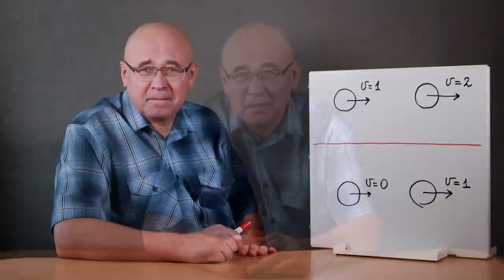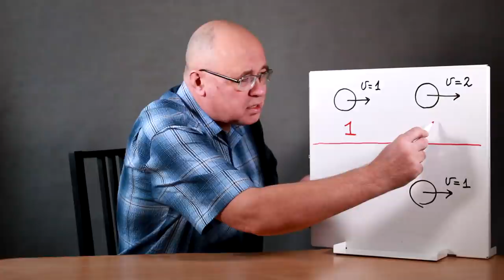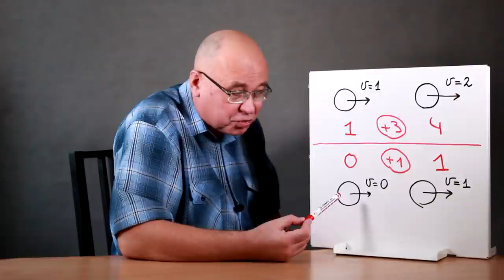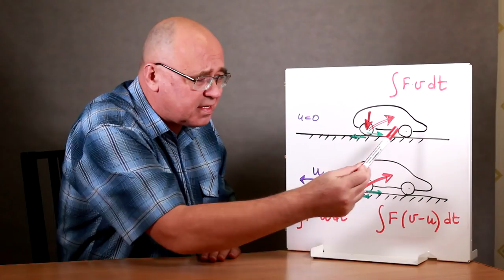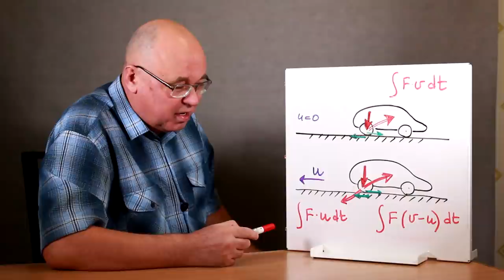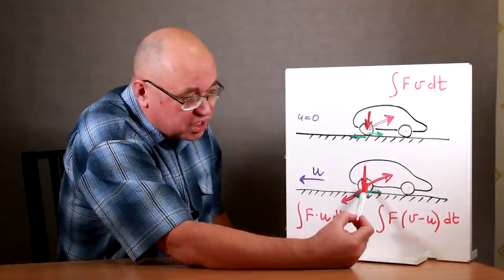Парадокс кинетической энергии ● 1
Парадокс кинетической энергии состоит в том, что изменение кинетической энергии тела в разных инерциальных системах отсчёта не является одинаковым. Дело в том, что для изменения скорости это тело должно взаимодействовать с другими телами.